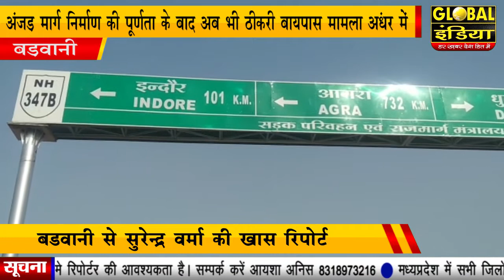बड़वानी अंजड़ मार्ग निर्माण की पूर्णता के बाद अब भी ठीकरी बायपास का मामला अधर में